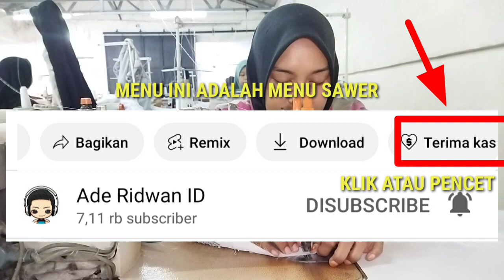Kerja Di Pabrik Garment Vlog 43